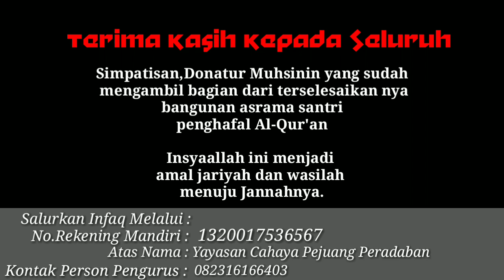Proses pembangunan Asrama Pesantren Hidayatullah Bandung Barat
Alhamdulilah tahap pembangunan asrama terus berjalan sampai saat ini ke tahap pengecoran lantai dua

Terima kasih kepada Donatur, simpatisan, Muhsinin, yang sudah menginfaqkan Hartanya untuk membantu pembangunan Lantai Dua, Pesantren Tahfidz Agropreuner  Hidayatullah Bandung Barat.
Kami terus berharap uluran tangan dari Muhsinin sekalian untuk sampai terselesaikannya tahap finishing pembangunan asrama tersebut.

Untuk donasi bisa melalui Rekening :
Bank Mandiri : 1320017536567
Atas Nama    : Yayasan Cahaya pejuang Peradaban
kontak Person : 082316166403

Bisa juga datang langsung ke Alamat :
Jln. Pangkalan Desa Cimanggu, Kec.Ngamprah Kab.Bandung Barat